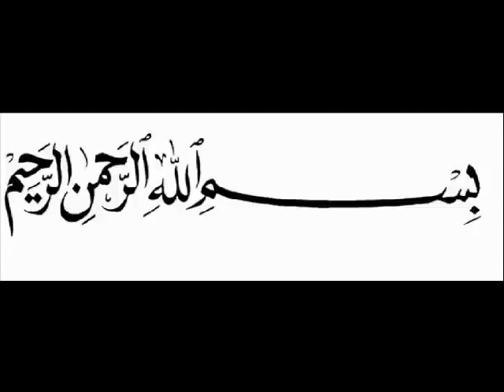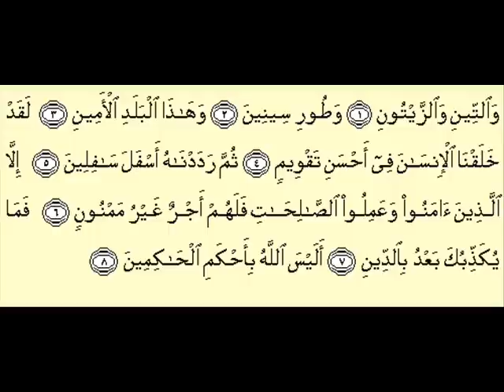Surah At-Tin -- Qari Abdul Basit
Surah 95. The Fig, The Figtree
1. By the Fig and the Olive,

2. And the Mount of Sinai,

3. And this City of security,-

4. We have indeed created man in the best of moulds,

5. Then do We abase him (to be) the lowest of the low,-

6. Except such as believe and do righteous deeds: For they shall have a reward unfailing.

7. Then what can, after this, contradict thee, as to the judgment (to come)?

8. Is not Allah the wisest of judges?